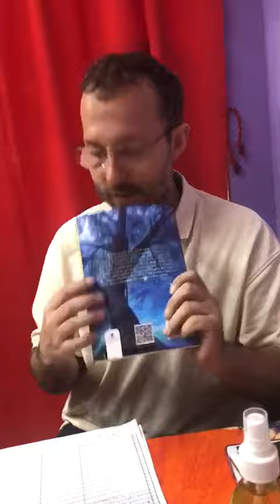Dedicatoria libro y definicion